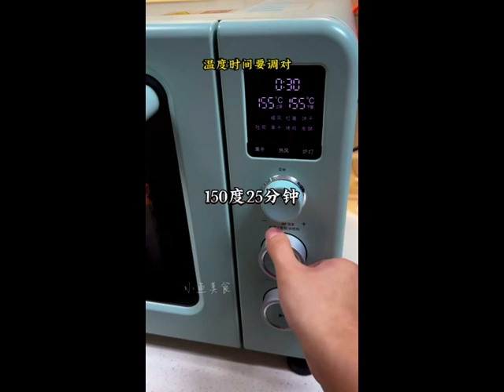Chenzhou flavored chicken is our signature dish and it can be reproduced perfectly at home mp4